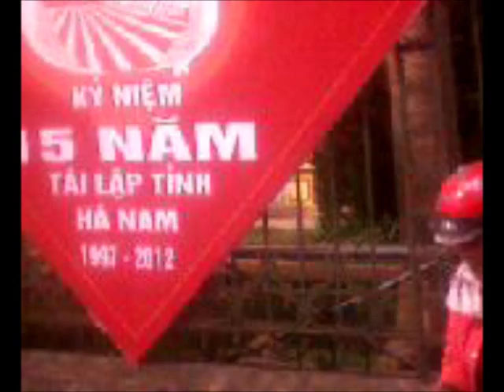21-12-2011 Đoàn Dân Oan Tỉnh Hà Nam Khiếu Kiện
Sáng ngày 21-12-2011 Đoàn Dân Oan Tỉnh Hà nam kéo đến Ủy Ban Nhân Dân Tỉnh yêu cầu giải quyết đất đai,Họ đã đối chọi với công an. Cuối cùng cảnh sát 113,xe cơ động đem xe đến hốt 7 nông dân ở Thôn Hưng Đạo - Châu Sơn - Phủ Lý-  và 2 nông dân nữa ở Thôn Thái Hòa - Phủ Lý - Hà Nam.
- Ông Lại Văn Hiển người đi đường dừng lại xem cũng bị tất cả 10 người được đưa vào công an Thành Phố Phủ Lý. Đến 20 giờ thì công an lại hốt Họ đổ ra đường. Công an nói với Dân Oan là Họ mời chứ không có bắt ai...
- Hiện công an Phủ Lý còn giữ 2 xe máy và nồi xoang của Họ mang đến UBND Tỉnh nấu cơm ăn tại chỗ,kêu gào đòi giải quyết quyền lợi đất đai ...